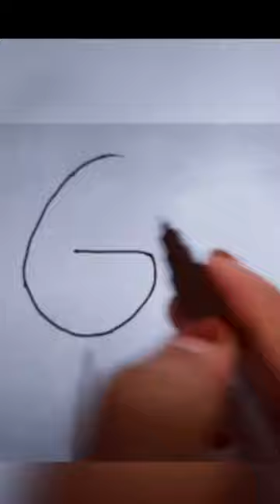How to draw Giraffe from G | Drawing using alphabet G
How To Draw a Butterfly Step By Step Easily || Drawing Video||Easy Drawing For Kids🎨 |
How to draw Butterfly easy
How to draw Butterfly Step by step
How to draw Butterfly for kids
How to draw Butterfly in easy way
pencil sketch of Butterfly
Draw easily Butterfly
Draw Butterfly very easy